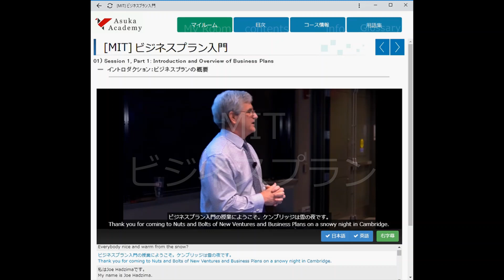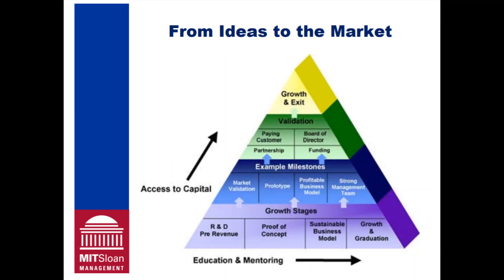[MIT] ビジネスプラン入門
（どなたでも無料で、日英字幕付きでご利用いただけます）
【人気講座｜ビジネスププラン入門】MITスローンビジネススクール提供。グローバル・ビジネスやベンチャー起業に関心のある方に大変有用なコースです。

ビジネスプランの作り方、投資家から見たビジネスプラン、効果的なプレゼンテーション、マーケティング、営業、ビジネスモデル、資金調達、財務計画、法務など。各分野の専門講師たちが実践的な講義を行います。